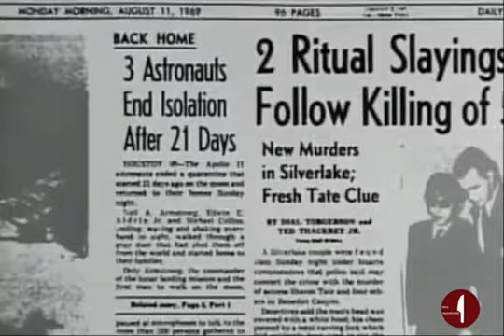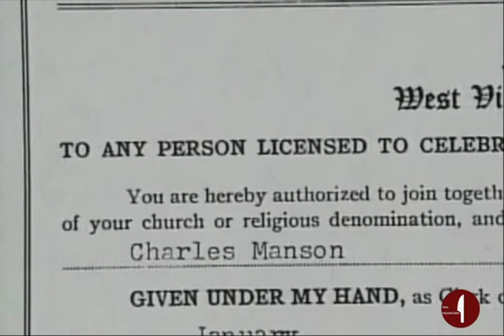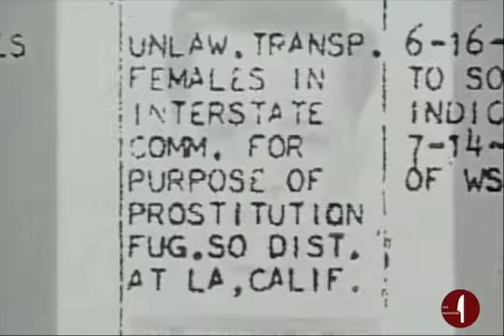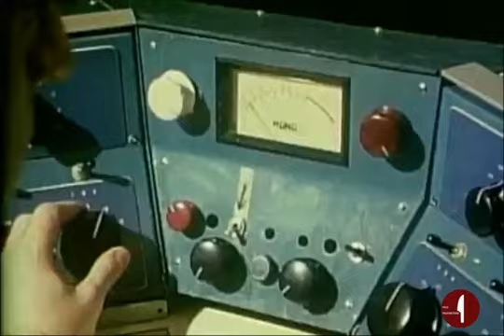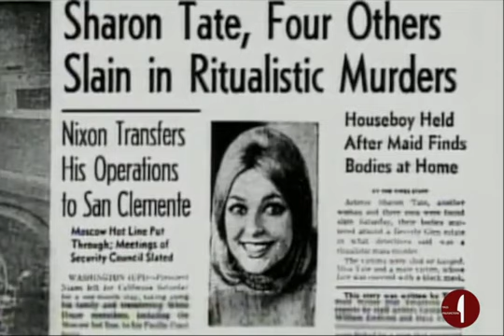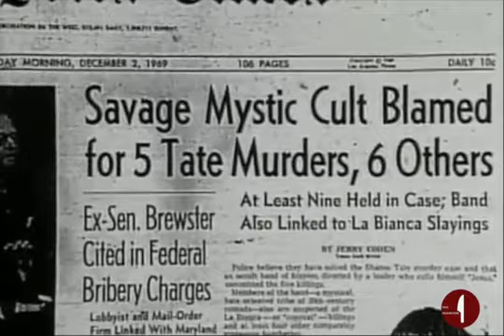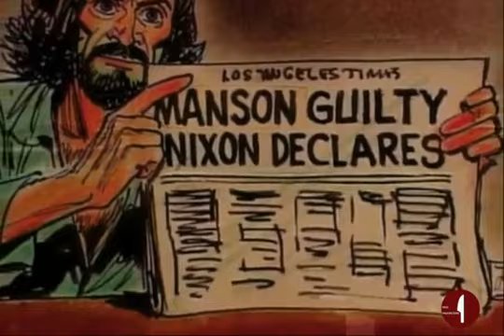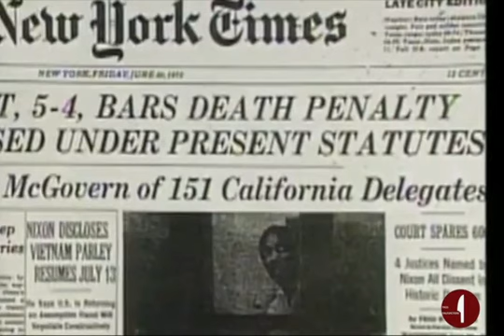Charles Manson - The rise of terror: Helter Skelter ( crime / serial killer documentary)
About.

Charles Milles Manson (born Charles Milles Maddox, November 12, 1934):136–7 is an American criminal who led what became known as the Manson Family, a quasi-commune that arose in California in the late 1960s. Manson and his followers committed a series of nine murders at four locations over a period of five weeks in the summer of 1969. In 1971 he was found guilty of conspiracy to commit the murders of seven people – most notably of the actress Sharon Tate – all of which were carried out by members of the group at his instruction. He is currently serving nine concurrent life sentences at Corcoran State Prison in Corcoran, California.

Manson believed in what he called "Helter Skelter", a term he took from the Beatles' song of the same name. Manson believed Helter Skelter to be an impending apocalyptic race war, which he described in his own version of the lyrics to the Beatles' song. He believed the murders would help precipitate that war. From the beginning of his notoriety, a pop culture arose around him in which he ultimately became an emblem of insanity, violence and the macabre.

At the time the Family began to form, Manson was an unemployed former convict, who had spent half of his life in correctional institutions for a variety of offenses. Before the murders, he was a singer-songwriter on the fringe of the Los Angeles music industry, chiefly through a chance association with Dennis Wilson, drummer and founding member of the Beach Boys. After Manson was charged with the crimes of which he was later convicted, recordings of songs written and performed by him were released commercially. Various musicians have covered some of his songs.